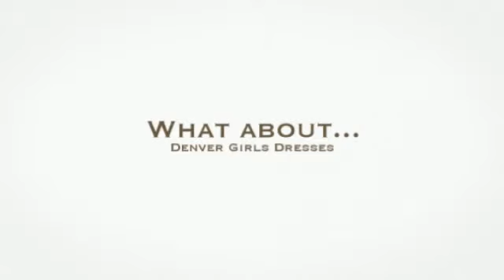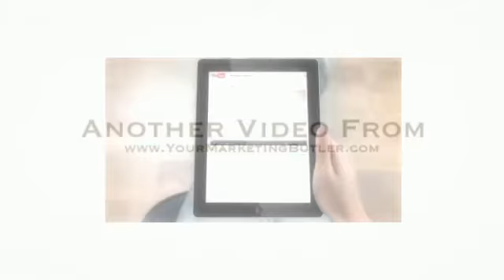colorado girls dresses & denver girls dresses @ Toolips Boutique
to find denver girls dresses & colorado girls dresses @ Toolips Boutique and Gifts, Highlands Ranch, Co. We specialize in unique junior and women's apparel and accessories, home décor and fun gift ideas | Your one stop shop for all of your women's & Juniors clothing and gift needs, specifically colorado girls dresses & denver girls dresses. Get instant savings sent to your cell phone text Toolips to 72727, (data and messaging rates may apply.)

Full Description for Toolips:
Located in Highlands Ranch, Toolips vision is to help women find clothes that they not only look good in but feel good in. They have new inventory coming into the store almost daily.  Toolips Women's Boutique and Gifts is very involved in the community and helps in the fund-raising of the high schools and elementary schools.  We are the only trendy affordable women's boutique that will give you a creative new edge on your look!  Come and experience this new way of shopping you won't leave disappointed.

Service Area:
Colorado, Denver, Highlands Ranch, Englewood, Littleton, Greenwood Village, Centennial, Lakewood

What separates us from your competitors:
• Personal Shoppers
• Unique items
• Only 6 of each item
• Inventory changes almost daily
SERVICES:
• Personal Shoppers
• Listing of who has prom dresses

colorado girls dresses Highlands Ranch CO,  denver girls dresses Highlands Ranch 80129, Clothing Highlands Ranch 80129, Women Juniors Fashions in Highlands Ranch CO, Women's Fashion Boutique Highlands Ranch 80129, Toolips Boutique & Gifts

Toolips Boutique & Gifts
9325 Dorchester St. Ste., F-123
Highlands Ranch, CO 80129